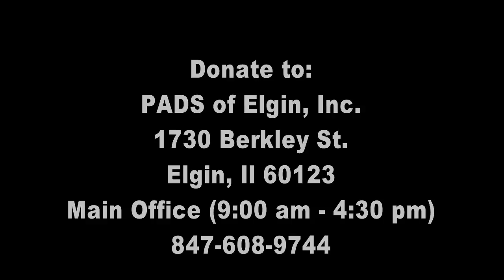Stars Dance for PADS of Elgin 2014 Winter Harvest for Homeless fundraiser, Feb. 1, 2014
This is PADS of Elgin annual fundraiser for the Homeless shelter on Feb. 1, 2014.   Public Action to Deliver Shelter (PADS) of Elgin, Inc. provides safe shelter, support services and advocacy to homeless individuals in Dundee, Elgin and Hanover Townships.